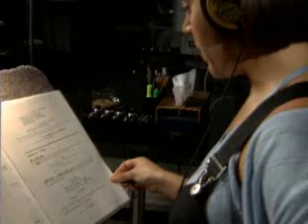Lady and the Tramp II: Scamp's Adventure (2001) Trailer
Movie trailer of "Lady and the Tramp II: Scamp's Adventure".